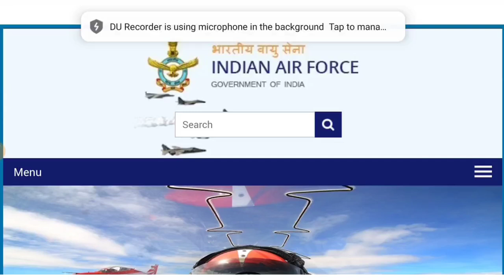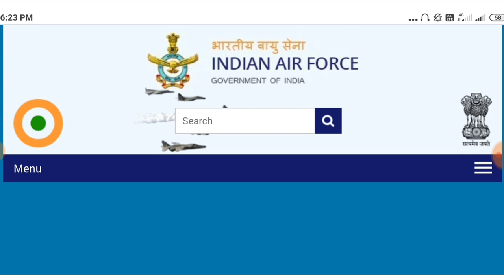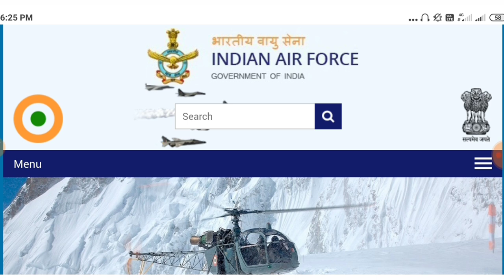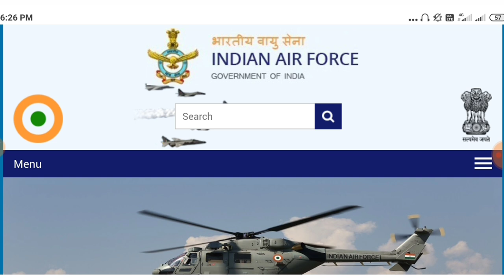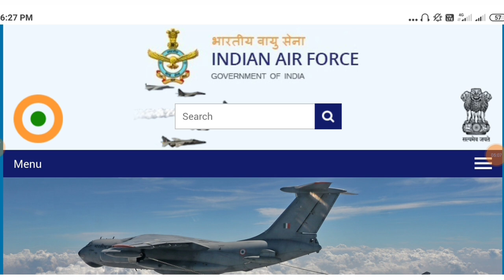Air Force XY Group Cut Off 2020 | Airforce Expected Cut Off 2020 | Airforce Exam Cut Off 2020